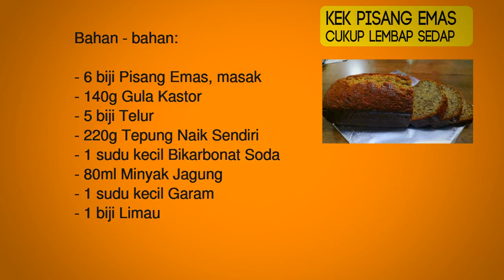This is the Banana cake I want! Visible dark strands | Kek Pisang nampak urat dan moist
DAPUR 2020

Resipi:
Bahan - bahan:

- 6 biji Pisang Emas, masak
- 140g Gula Kastor
- 5 biji Telur
- 220g Tepung Naik Sendiri
- 1 sudu kecil Soda Bikarbonat
- 80ml Minyak Jagung
- 1 sudu kecil Garam
- 1 biji Limau Nipis

Recipe
Ingredients:

- 6 ripe Bananas
- 140g Castor Sugar
- 5 eggs
- 220g Self-Raising Flour
- 1 tsp Soda Bicarbonate
- 80ml Corn Oil
- 1 tsp Salt
- 1 Lime